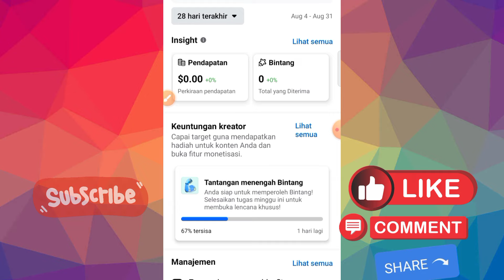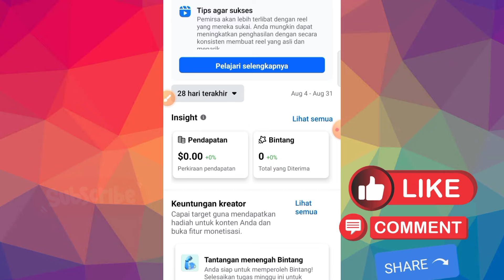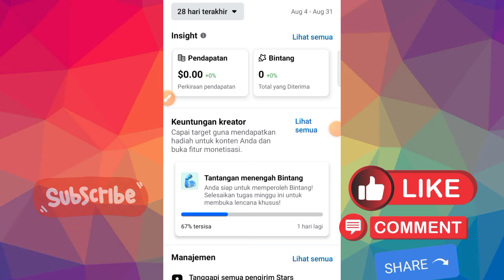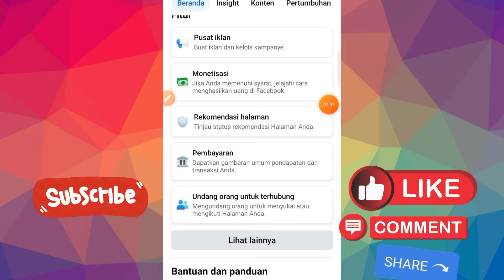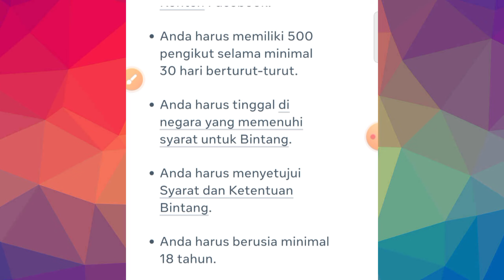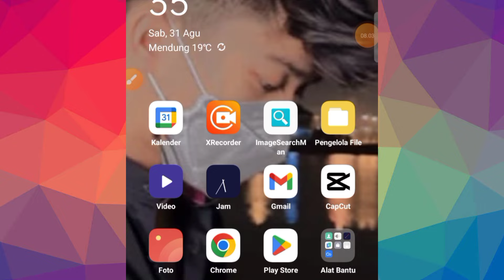Sudah 1000 Pengikut Di Facebook Tapi Belum Dapat Fitur Monetisasi ! ini Penyebabnya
Sudah 1000 Pengikut Di Facebook Tapi Belum Dapat Fitur Monetisasi !